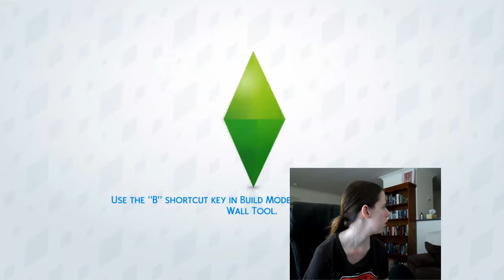DEATH TAKES TOO LONG! - The Sims 4: Runaway Challenge- Part 1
I know I cheated, but come on, it had been 4 in game days!

Also, share the video with your friends and family if you think they'll enjoy this.